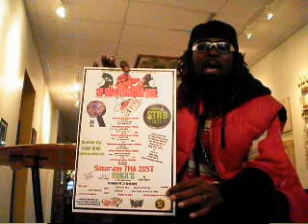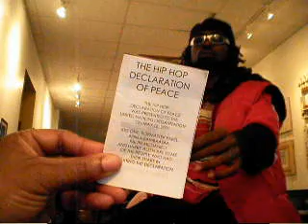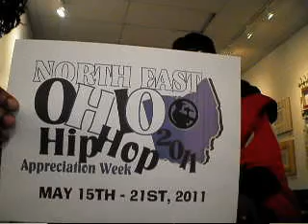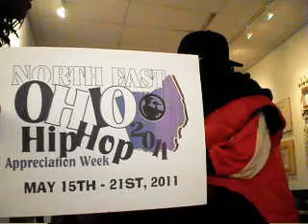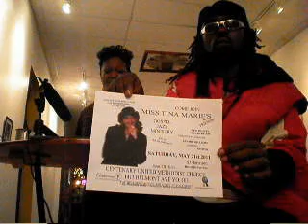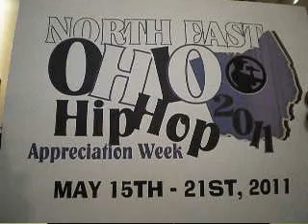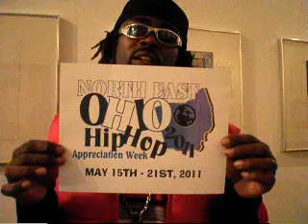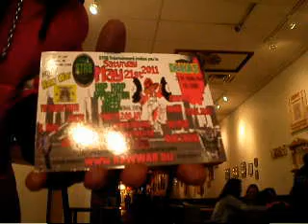SLAP, SLAP, THE JUMP-OFF HIP HOP APPRECIATION WEEK In Yo Lap ... EP. 12/1000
JOIN RAWWAR.BIZ